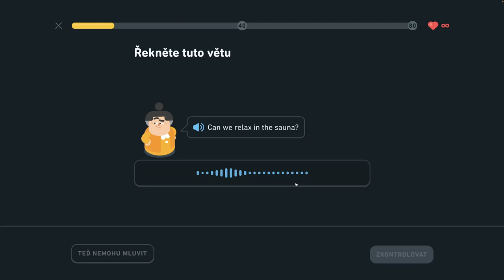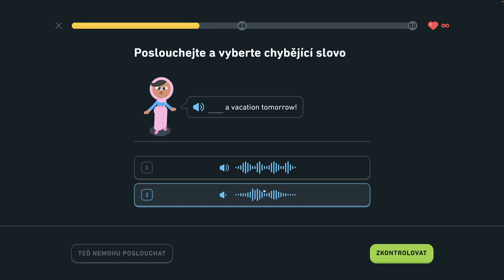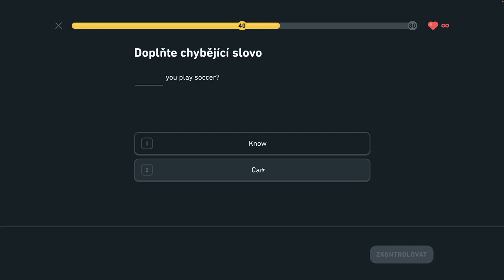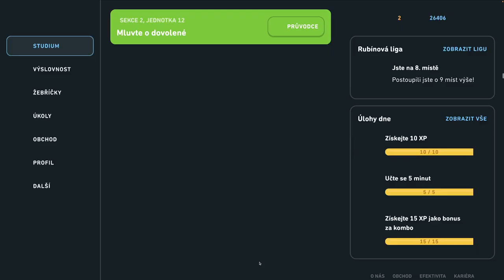🇺🇸 S2, J12 - Hovorte o dovolenke - legenda - Hovorte o dovolenke